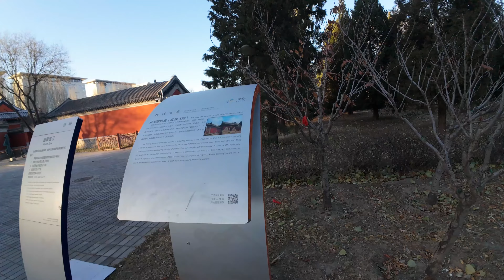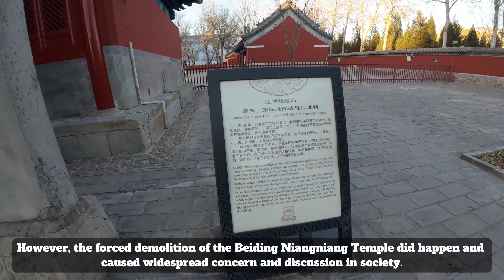BEIJING BEIDING NIANGNIANG TEMPLE 北京北顶娘娘庙-Museums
This video introduces the history, rumors and current situation of the Beiding Niangniang Temple in Beijing Olympic Park.